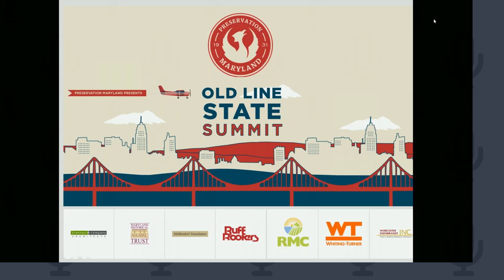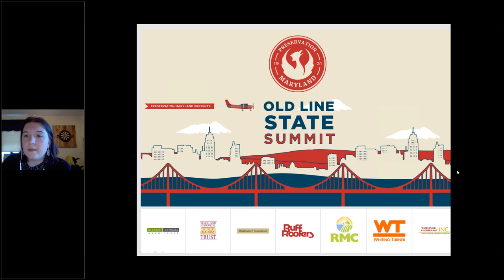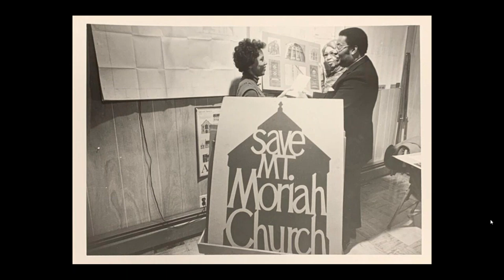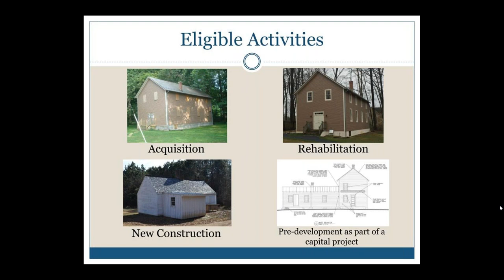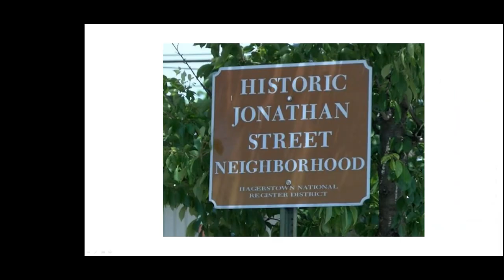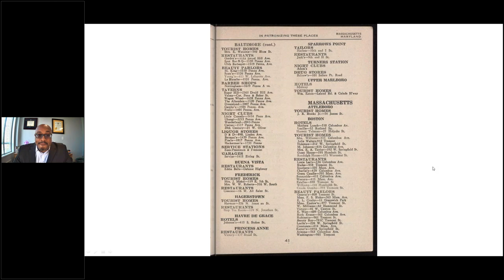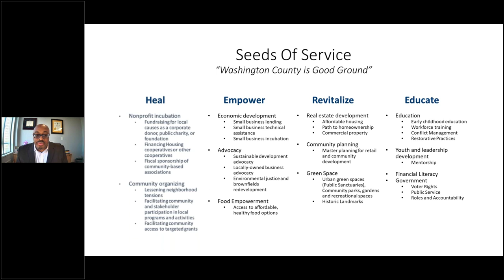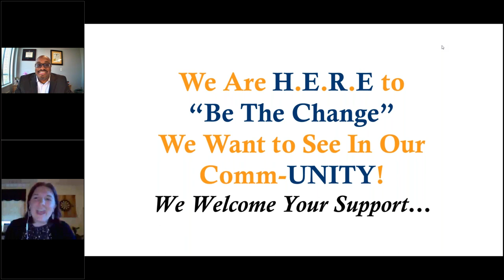Maryland Commission on African History and Culture: "Historic Preservation/Self Preservation"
The Maryland Commission on African American History and Culture, founded in the late 1960s, is one of few such organizations nationally. The Commission operates the Banneker-Douglas Museum in Annapolis and helps fund preservation projects across the state.

In this recorded session, you'll learn about the remarkable leaders of the Commission that restored a historic church into the Banneker-Douglas Museum as one of the group's foundational acts of preservation as well as a dispatch from Western Maryland where the organization is supporting positive change in a disinvested community, building-by-building.

Speakers for this session are both Commissioners: Chanel Compton, Executive Director of the Banneker-Douglass Museum and Reggie Turner, Chairman of Western Maryland Community Development Corporation and owner of Turner Wealth Management.

This is the first of several online webinar being offered by Preservation Maryland instead of our annual Old Line State Summit.

The Old Line State Summit is supported by Maryland Historical Trust, Whiting-Turner, Rural Maryland Council, Ruff Roofers, Brennan+Company Architects, and Worcester Eisenbrandt, Inc.